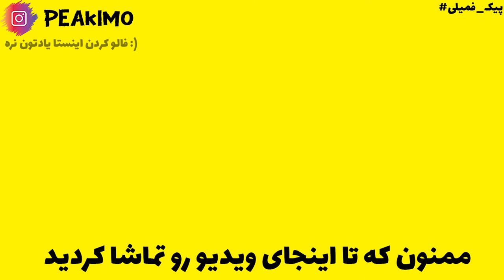(ماینکرفت هاردکور خدادوست) اینجور امرالد بیشتر گرفتم؟ Hardcore Khodadost: E10 Wood Farm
توی این ویدیو نیاز به امرالد داشتیم و مجبور شدیم چیزهایی رو بسازیم که زود تر. تا انتهای ویدیو رو ببینید و لذت ببرید دوستان خوبم
💕پیکیمم و اینجا هاردکور دنیای خدادوسته

Tags

CopyRight